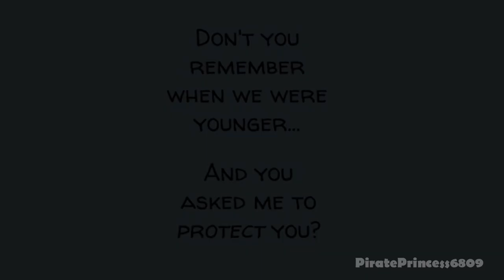Siren & Skiff - War of Hearts [Webtoon Edit]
I've been thinking of Skiff with this song since episode 28!

The drawings are from the webtoon Castle Swimmer (created by Wendy Lian Martin)